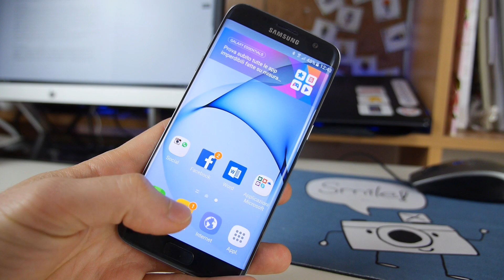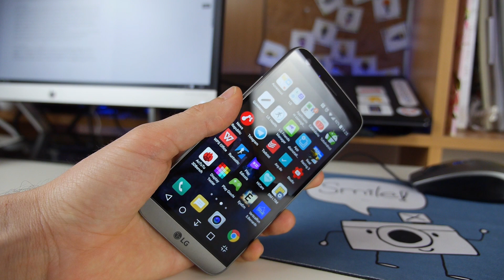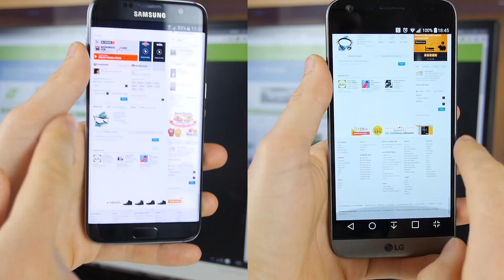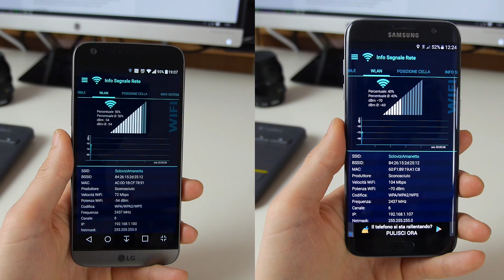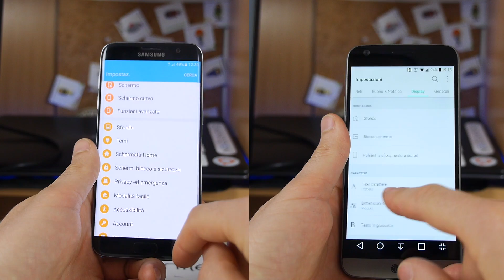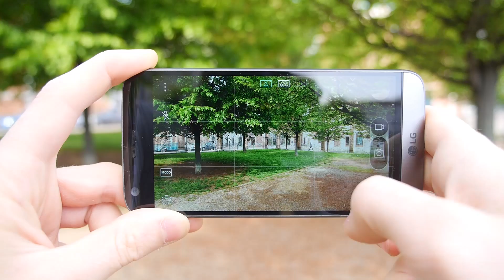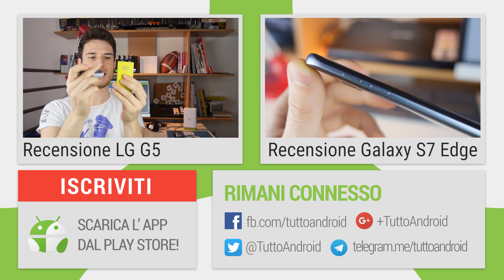Samsung Galaxy S7 Edge vs LG G5 confronto ITA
Confronto tra LG G5 e Samsung Galaxy S7 Edge in italiano da Matteo Virgilio

Leggi il confronto fra Samsung Galaxy S7 Edge e LG G5 con i sample fotografici